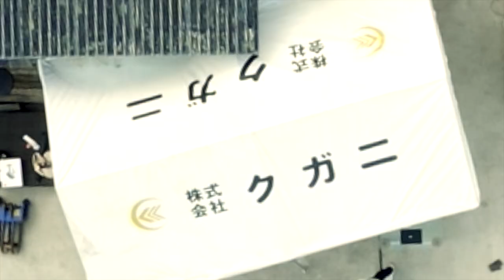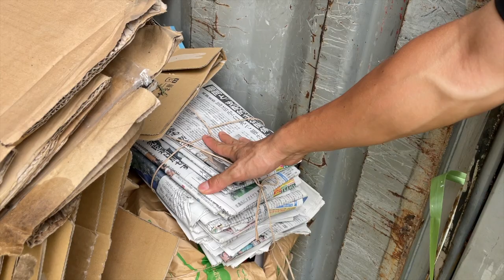ゴミ屋さんの命・ゴミを回収する"パッカー車"がぶっ壊れて超ピンチ‼️